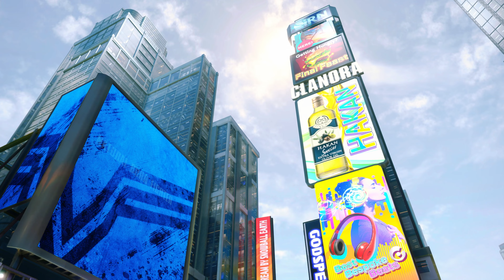Street Fighter 6 - State of Play June 2022 Announce Trailer | PS4 & PS5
Street Fighter 6 gameplay revealed, coming to PS5 and PS4 next year.